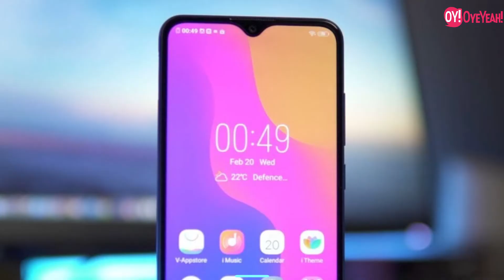Top 5 Smartphones Under 20000 Price in Pakistan - 2020 Updated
1.Tecno Camon 12 Air
2. Tecno Spark 4
3. Infinix Hot 8
4. Infinix Smart 4
5. Vivo Y91 C